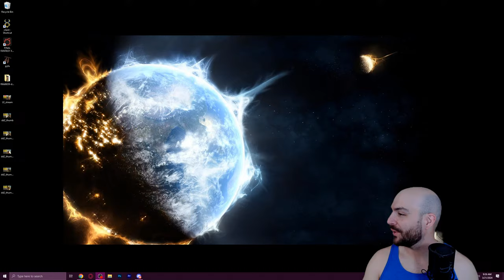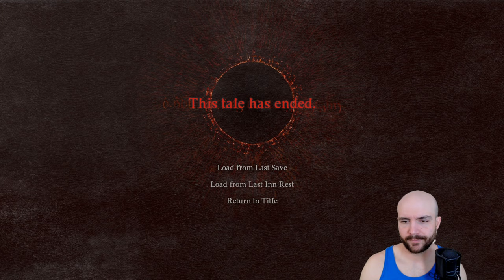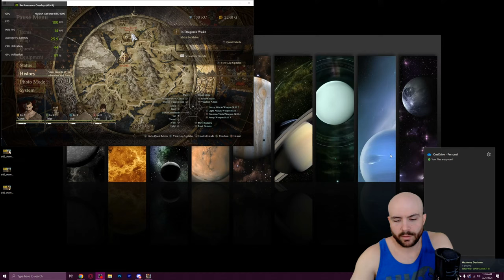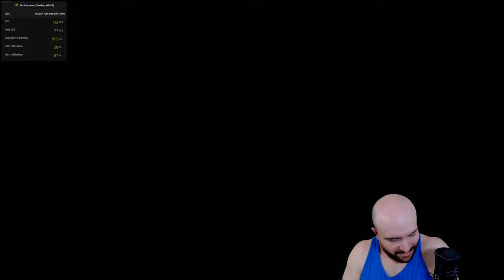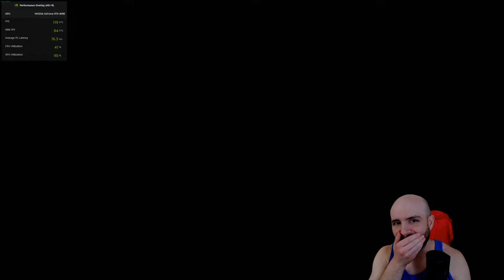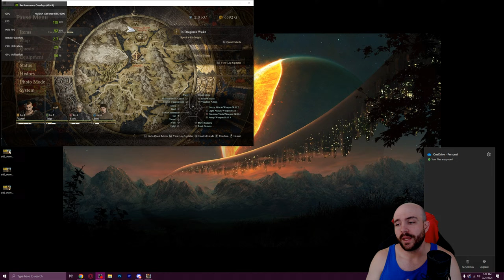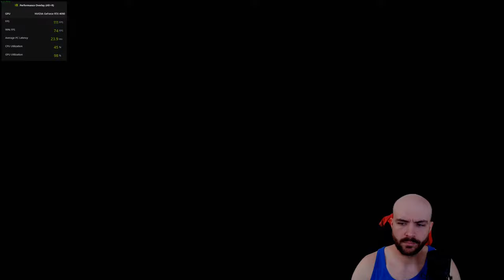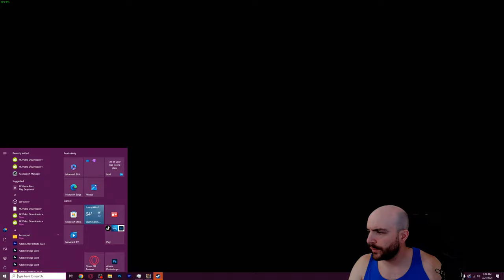[ARCHER] GIVE AWAY + JOURNEY BEGINS | LIVE | Dragon's Dogma 2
0:00:00 Intro & Music
0:09:00 Campaign Start
1:00:00 Beginning of Act 1

NEW BUILD:
Motherboard: Asus ROG Strix x390-E Gaming
Processor: Intel i9-9900FK @ 5.0GHZ
Graphics Card: EVGA GeForce GTX 1080 8GB FTW Gaming ACX
Memory: GSkills Trident RGB 32GB DDR4-3200 Memory
Storage: 2x Samsung EVO M.2 Drives